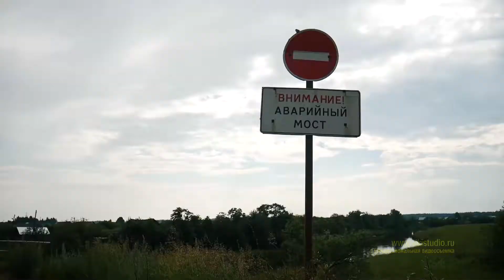Река Чепца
Река Чепца в селе Дебёсы.
На севере Удмуртии начинает свой путь крупный приток реки Вятки Чепца – самая большая и полноводная река этого края. Ее длина ровно 501 километр.
Откуда такое название, Чепца? Есть легенда, что однажды царица уронила в реку чепец. Но это только легенда. На самом деле, слово чепца (в переводе с местного наречия) - река, текущая меж холмов.
16 июля 2017

животные, спорт, путешествия и достопримечательности городов, дни рождения и юбилеи, свадьбы и многое другое...